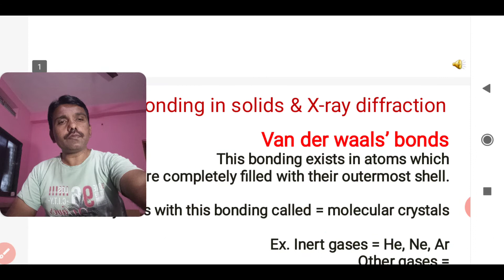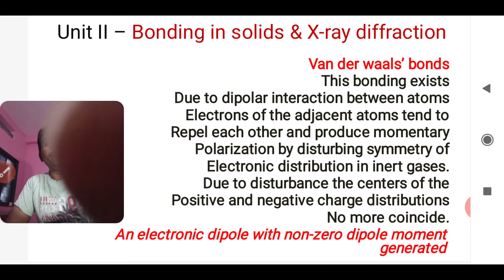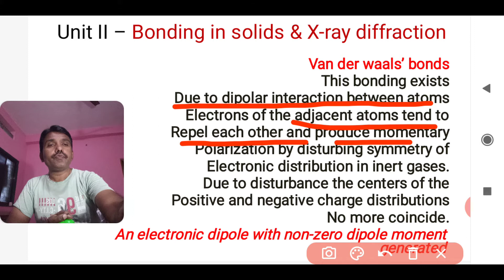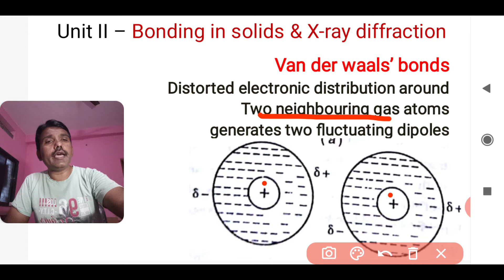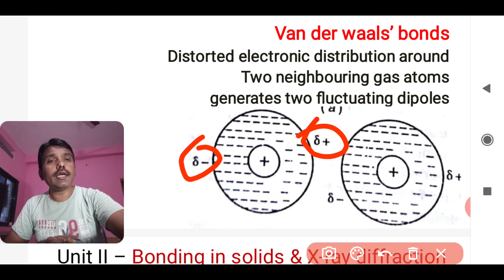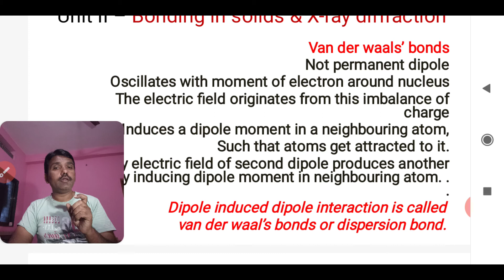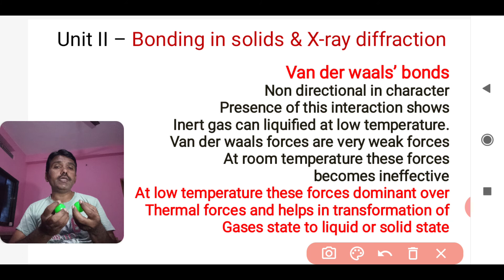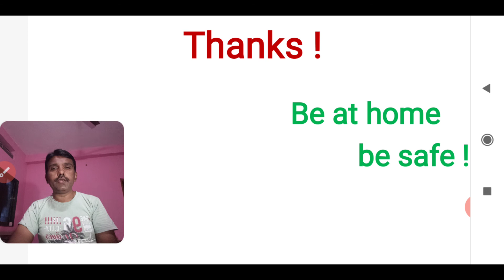van der waals bonds, bonding in solids, bonding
van der waals bonds